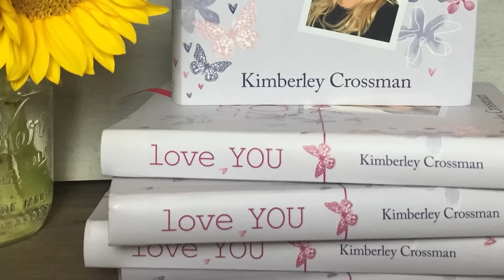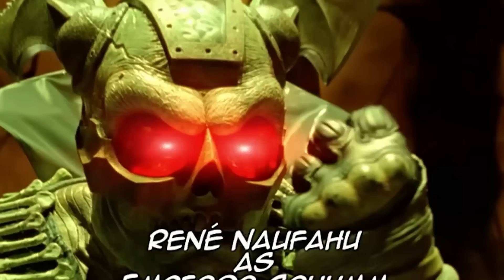Power Rangers Antes y Despues 2024 Cambios Sorprendentes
Mighty Morphin, SPD, RPM, In Space, Lost Galaxy y Super Samurai son los equipos que vamos a ver en este video. Cada uno de estos actores ha tenido una gran transformacion ya que han pasado muchos años desde que formaron parte de Power Rangers.

Power Rangers es una serie de televisión y una franquicia estadounidense del género tokusatsu, versión de Super Sentai Series, una serie de televisión japonesa del mismo género. Se emite desde el año 1993. Desde 2002 hasta 2009, la franquicia fue propiedad de The Walt Disney Company, ​ pero fue readquirida en 2010 por Haim Saban, su creador e impulsor original entre Mighty Morphin y Wild Force (esta última creada a comienzos de la producción antes de la venta de Saban Entertainment a Disney). El 1 de mayo de 2018, se confirmó que la franquicia fue comprada por Hasbro.

Todo acerca sobre Power Rangers en español.